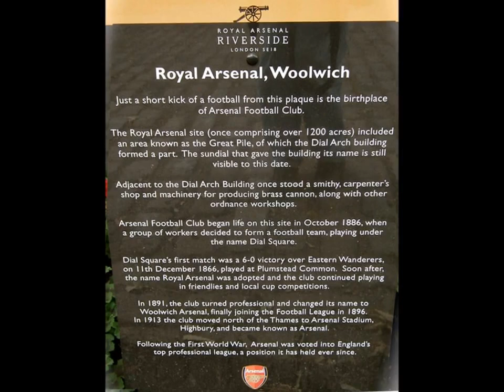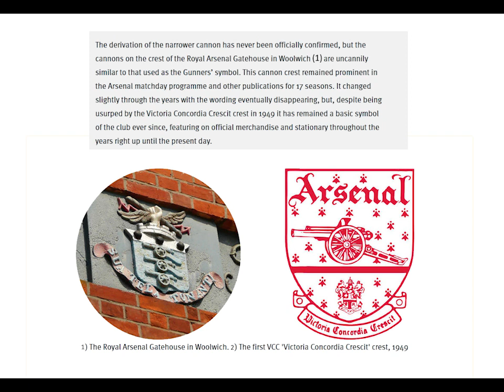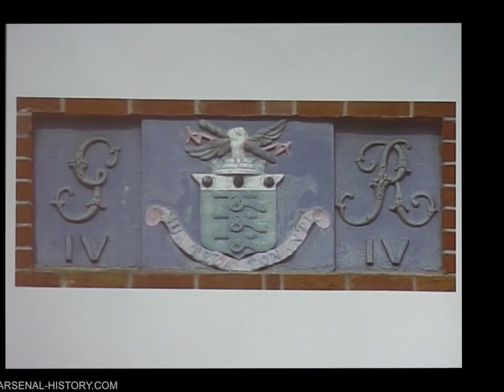2011 WHY is the Arsenal Football club called ARSENAL? why have a CANNON on the BADGE LOGO?...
This is an edit of the BBC London's Robert Elms talks to local historian Ian Bull on location at London's Woolwich Arsenal in 2011. It is about the huge industry once synonymous with the site, what brought about its demise and more and the birthplace of Arsenal football club and more...
For 500 years going back to Henry VIII and the Royal Navy, the Royal Arsenal in South East London defended the interests of England and then the United Kingdom. The expertise and output of Britain's largest factory allowed the UK to build an Empire containing a quarter of the planet's population and saw both Nation and Empire through two World Wars.
The Arsenal shaped the development of South East London of national note, and whether good or bad, the Arsenal was also of pivotal importance and at the very heart of the development of the British Empire.  A story of endeavour, ingenuity, innovation and human industry through the experiences of the ordinary women and men, the military, the craft masters and the innovators, who together made London known across the globe. ​The Arsenal was fundamental to a war whose battlefields were dominated by artillery. This is the story of the growth of the largest military industrial complex in Europe. The most important manufactory in British history and almost certainly the most important in World history...

For family research, rare footage, rare photos and documents can be found on our Facebook group